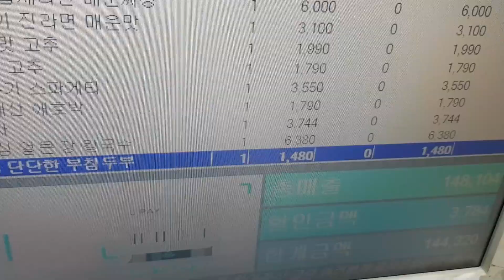여동생이 우리 집에 눌러앉겠다길래 폭우에 데리고 나갔습니다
🏠매장 : 시흥시 호현로9번길 6 아도니스의꿈 109호 플러스팩토리

김마통 @fresh.bm
혀노찡 @kevin__bae__